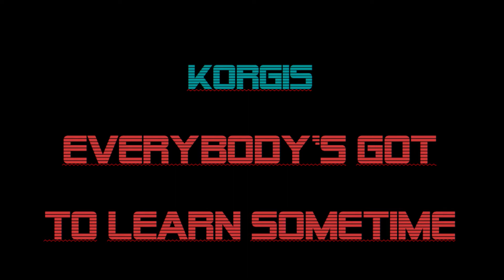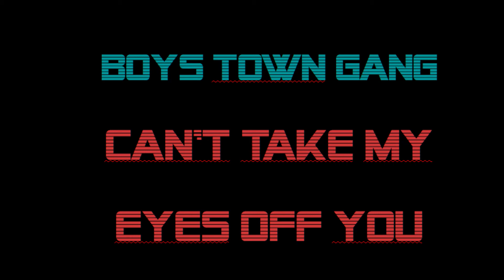BLIND TEST - TUBES DES ANNEES 80 - FACILE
NIVEAU 1 - FACILE
Vous allez entendre le début de 10 morceaux pendant quelques secondes
Il faudra trouver le titre et l''interprete
vous marquerez 1 point par bonne réponse sur un total de 20